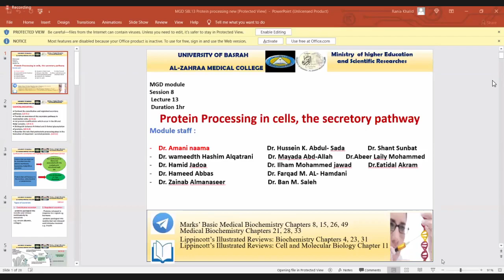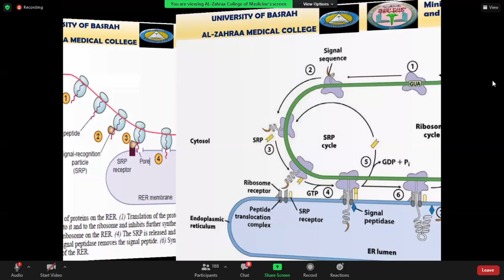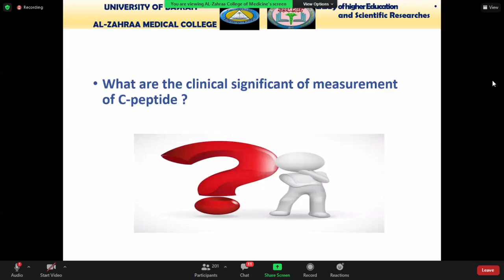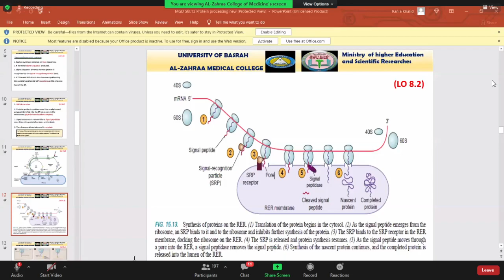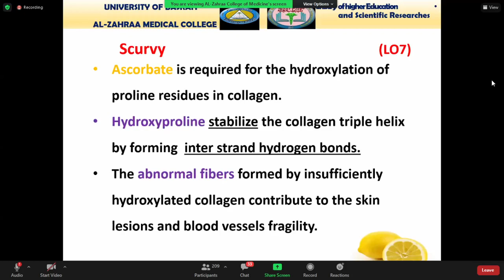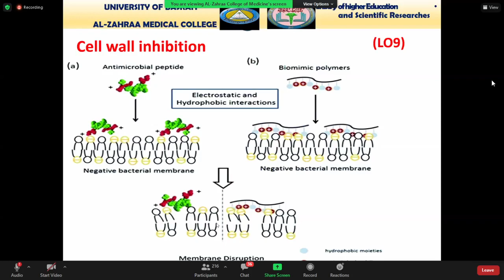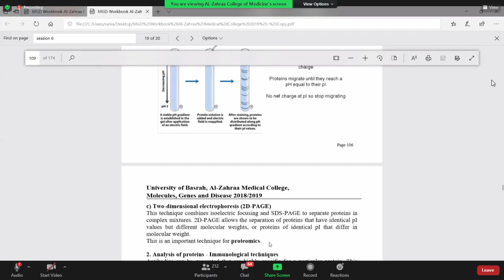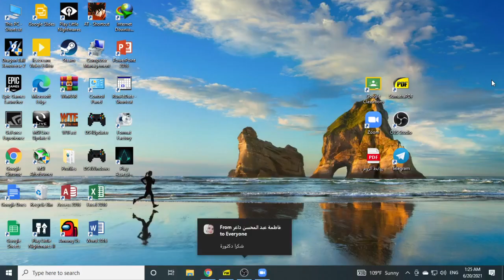MGD session 8 protein processing in cell